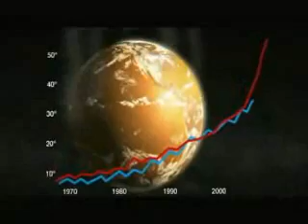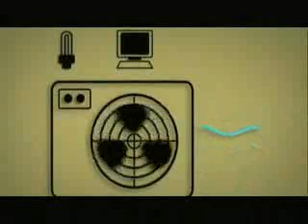Una muerte anunciada